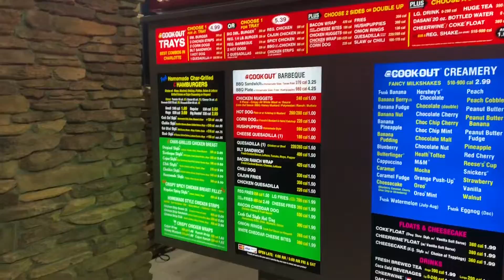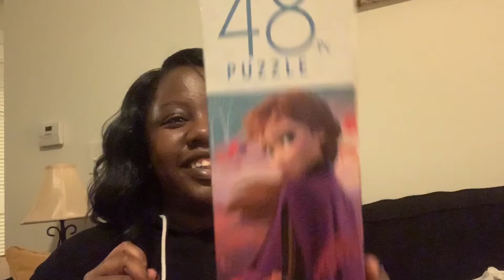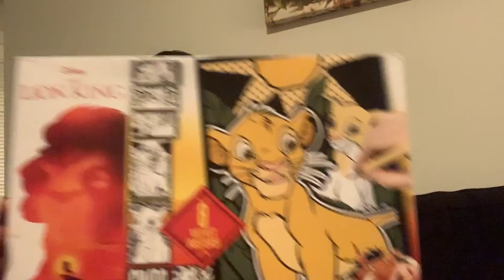VLOGMAS DAY 1: CHRISTMAS SHOPPING